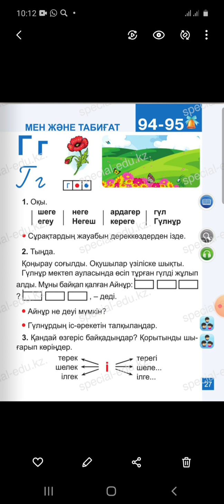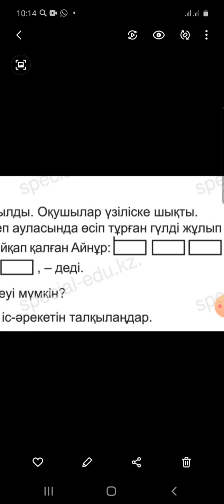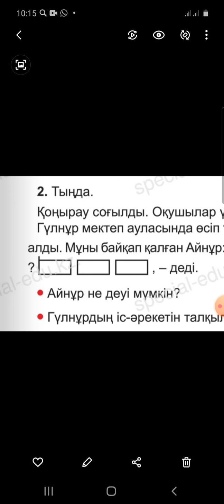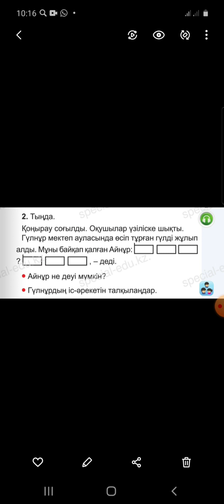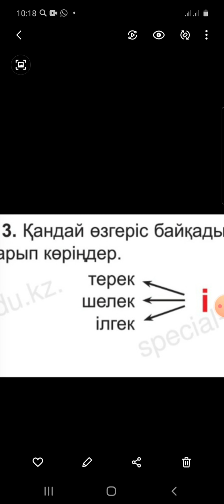Сауат ашу 1сынып Г дыбысы мен әрпі 95сабақ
95сабақ